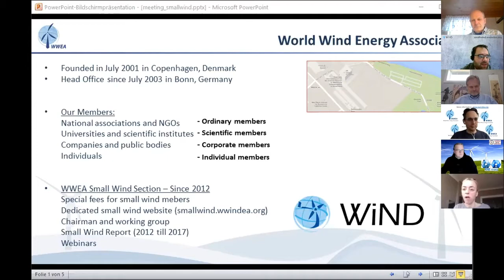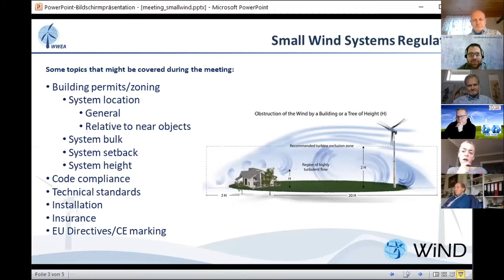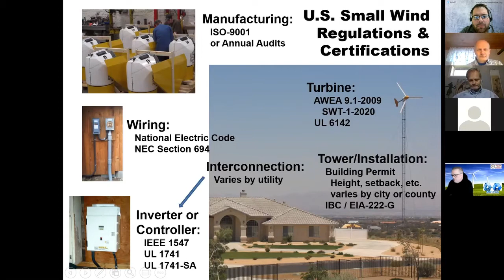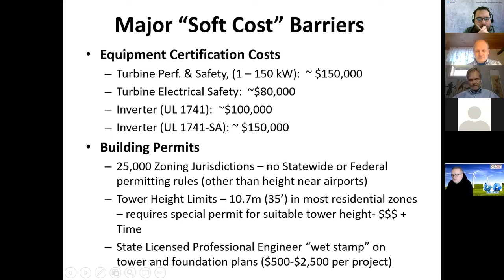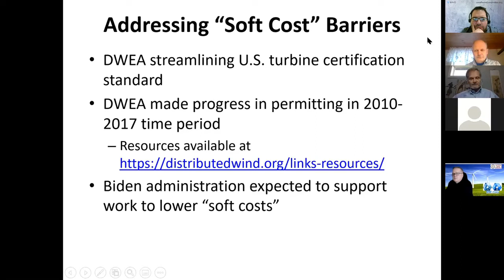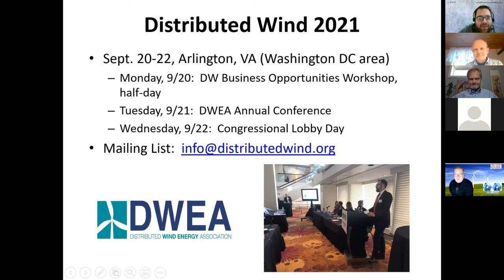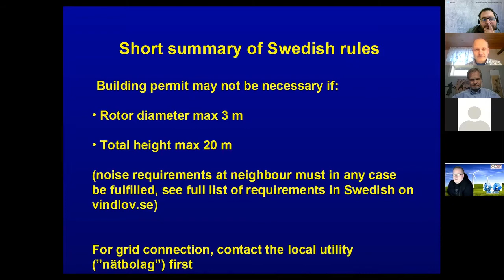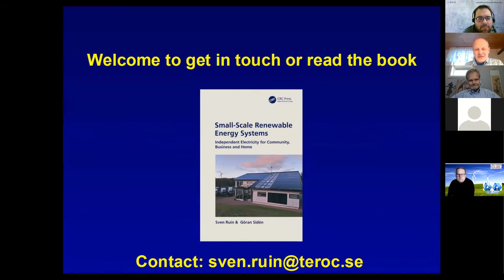Small wind workshop on regulatory framework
The workshop focus on regulations for the installation of small wind systems, e.g. Building permits.